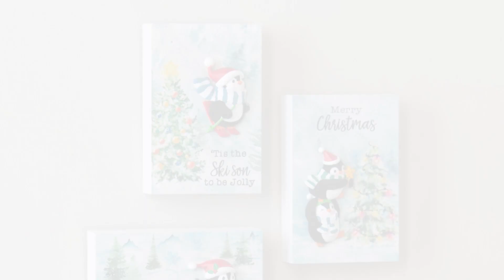Holiday 2024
New Holiday 2024 - Ganz

Music from Uppbeat (free for Creators!)